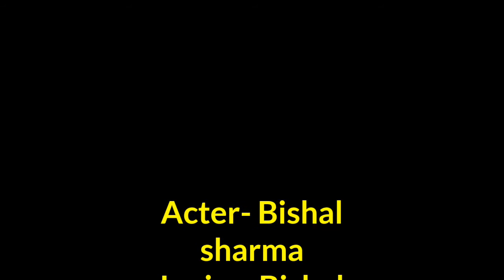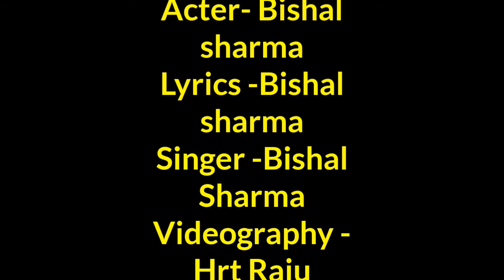मेरा देश मेरा मुल्क मेरा ये वतन in nepali, deshbhakti gana, deshbhakti nepali gana, nations song,hrt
Hi guys today we im going to sing a song which i have written, so guys hope you give love and support,,so guys let's get started,

Thankz for watching visit again for more updates thankz, I respect your valuable time, lots of love from hrt,